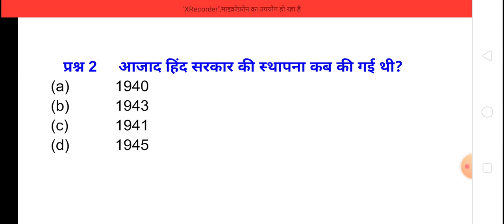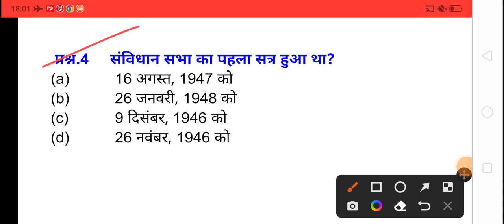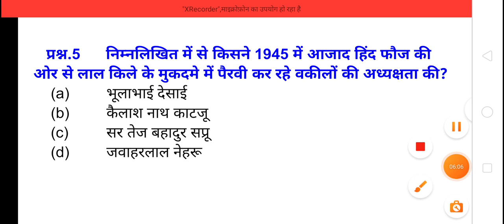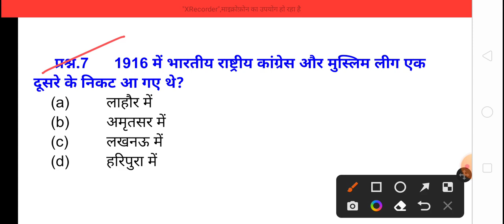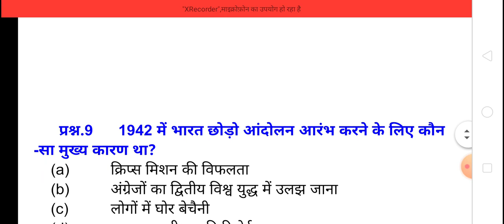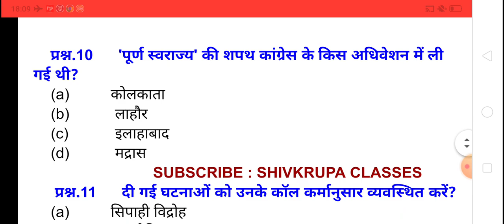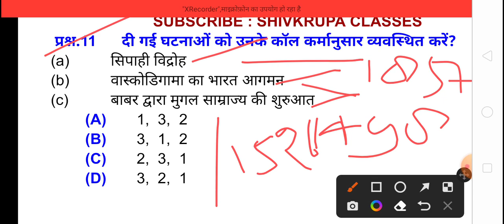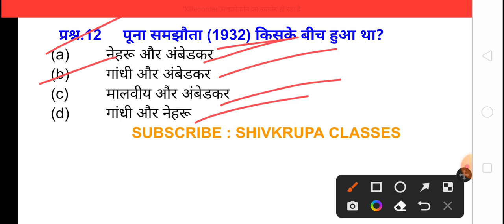UPSSSC VDO RE-EXAM Test Series 12। vdo re exam gk lecture। वीडियो री एग्जाम टेस्ट सीरीज।जीके लेक्चर